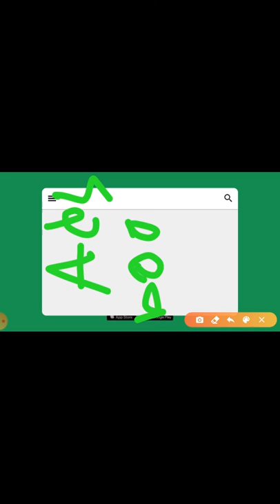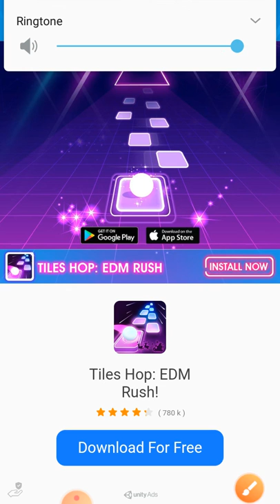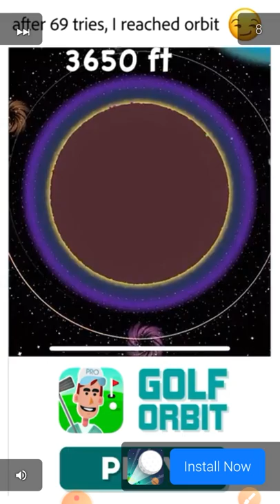Mr bullet the dab is on